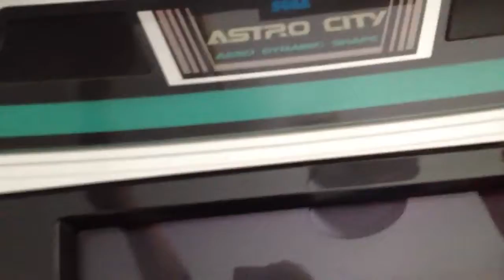Graphic glitch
Gauntlet II PCB with graphic issues.